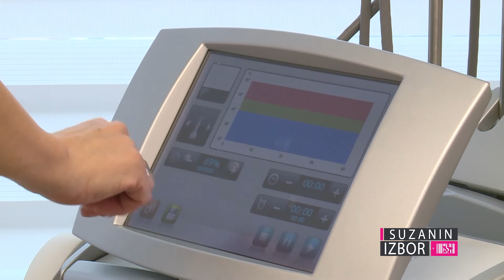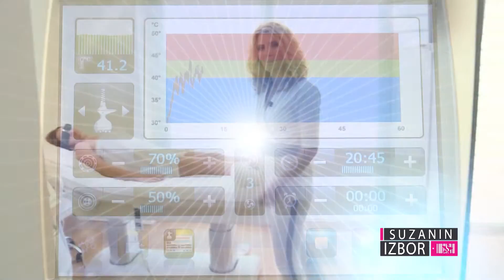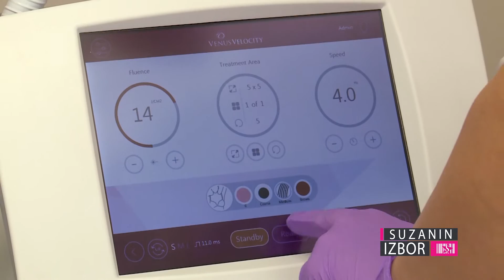Suzanin izbor S04E158 – Laserski centar Gala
Ovaj ekskluzivni estetski centar za negu lica i tela, opremljen po svetskim standardima, nalazi se u najlepšem i najpopularnijem delu grada, u Beogradu na vodi, uz samu obalu reke Save.